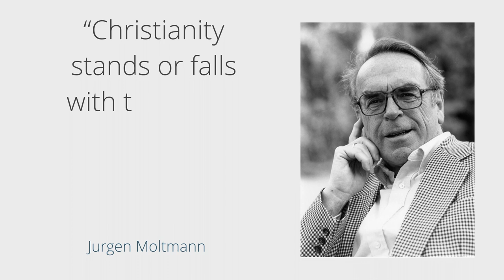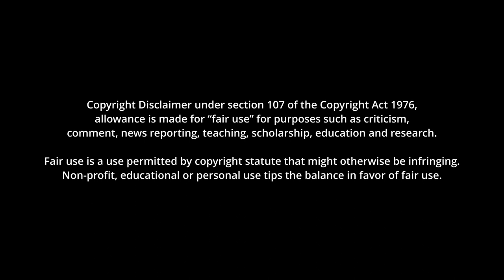Too Good To Believe?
Is resurrection too good to believe? The story of Jesus hits its crescendo with the amazing Easter story. It is the crux of the Christian faith. It can introduce the skeptic to infinite love, peace, and hope like nothing else